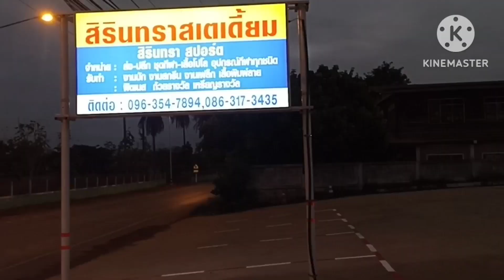มาออกกำลังกายแต่เจอรุ่นลูกสิไปต่อหรือสิพอสำนี่ช่างเดี่ยว ชาแนล#บ้านห้วยปลาใย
วันพักผ่อน
ออกกำลังกาย
เล่นฟุตบอล